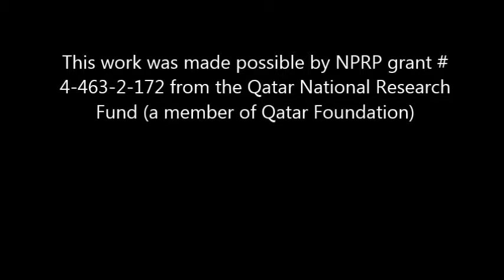Demonstrating Target Coverage on a Multi-Drone Testbed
The experiments were conducted in the west walkway at Carnegie Mellon University Qatar using two AR Drones 2.0. The point is to use the two drones to have the 4 green tiles in their field of view.

The coverage range of the drones was reduced to allow the algorithm assign 2 drones for the 4 targets.